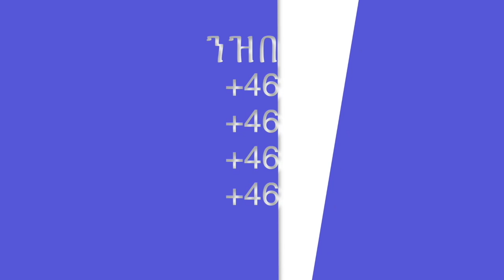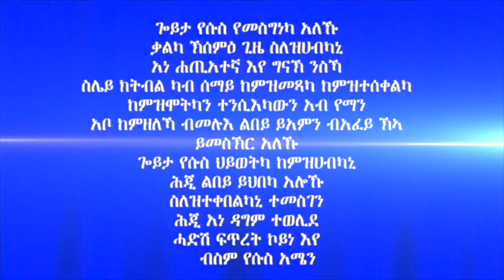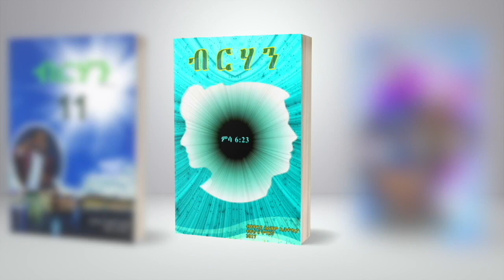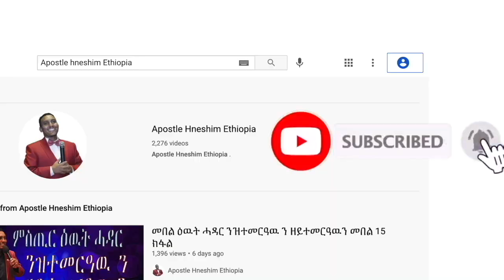176. "ኣዋጅና ከቐይር ሰይጣን ዝጥቀመሉ መንገዲ እንታይ እዩ" ብሃዋር ያ ሕነሽም ኢትዮጵያ